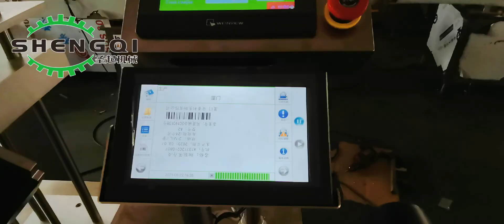病毒采集管灌装机 病毒诊断试剂灌装线Virus diagnostic reagent filling line